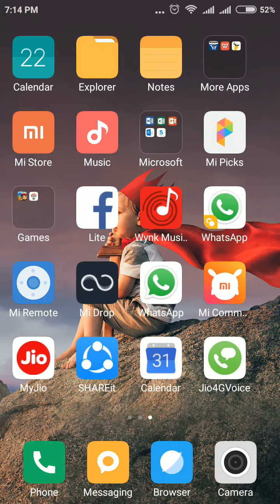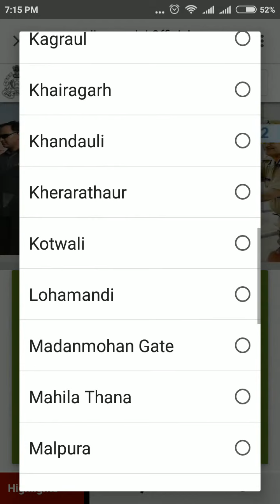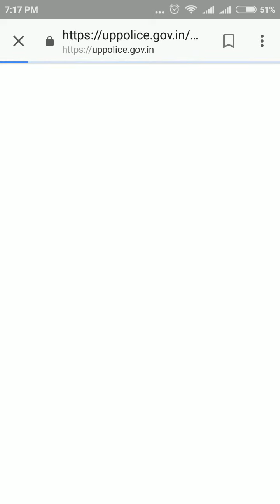Police station location & staff | पुलिस स्टेशन स्टाफ एंड लोकेशन जानकारी | By Kapil Kumar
In this video I saw you how know about your police station, how to know about the police station staff and location of the  police station in India.

Kapil Kumar